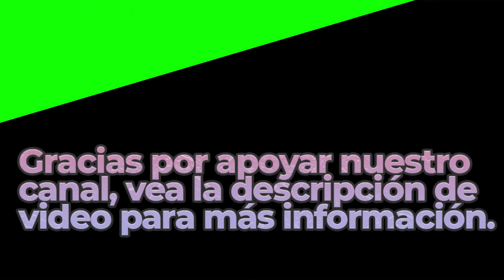Wandering Soul | Royalty Free Music | Classical Genre